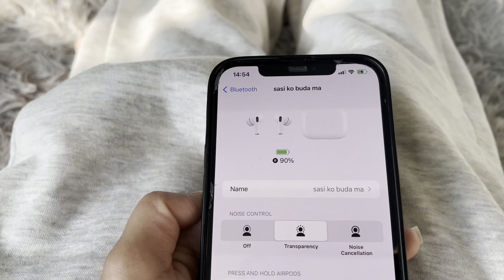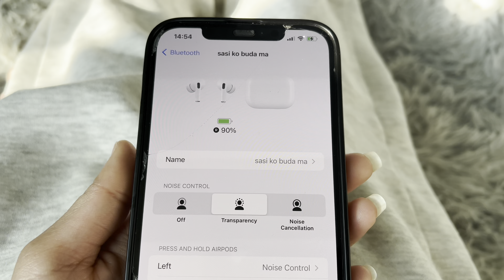meeting my husband after a long time / emotionalsurprised ❤️🥰|| my husband cut my hair 💇‍♀️vlog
Late post surprise video ! Social media account